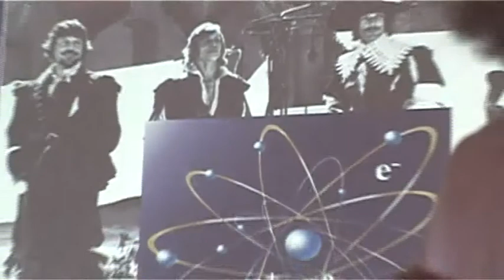Látványos kémia óra bemutató a Selye János Egyetemen